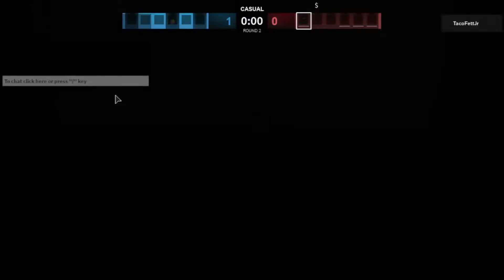2 Goobers try to play Jailbird again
Game: Roblox Jailbird
Went to try Jailbird again after not playing it for months, would recommend.